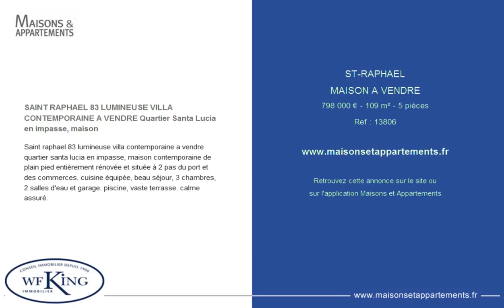ST-RAPHAEL - MAISON A VENDRE - 798 000 € - 109 m² - 5 pièces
Référence : 13806

SAINT RAPHAEL 83 LUMINEUSE VILLA CONTEMPORAINE A VENDRE Quartier Santa Lucia en impasse, maison
Saint raphael 83 lumineuse villa contemporaine a vendre quartier santa lucia en impasse, maison contemporaine de plain pied enti&egrave;rement r&eacute;nov&eacute;e et situ&eacute;e &agrave; 2 pas du port et des commerces. cuisine &eacute;quip&eacute;e, beau s&eacute;jour, 3 chambres, 2 salles d'eau et garage. piscine, vaste terrasse. calme assur&eacute;.

Cette annonce vous est proposée par l'agence WF KING IMMOBILIER ST RAPHAEL